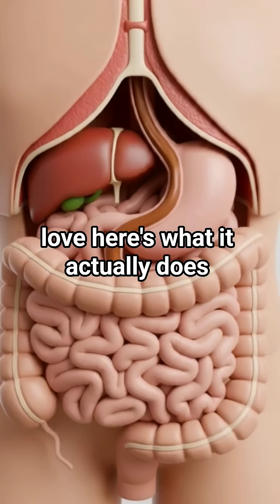After You Drink This… Your Body Freaks Out!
Ever wonder what a bottled Frappuccino actually does inside your body?
From the moment the sugar hits your tongue to the caffeine spike and the crash — your heart, brain, and insulin levels all react instantly.
This short breaks down exactly what happens inside your organs after just one ready-made Frappuccino. 😳☕
You’ll never look at bottled coffee drinks the same again.